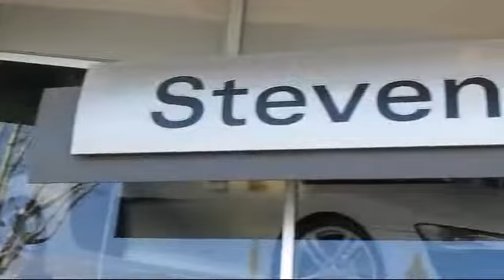2014 Audi A6 Sedan 2.0t Premium Plus San Jose San Francisco Palo Alto Pleasanton Oakland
2014 Audi A6 Sedan 2.0t Premium Plus Stock Number: 4567 Vin:WAUDFAFC9EN066285.

3350 Stevens Creek Blvd.